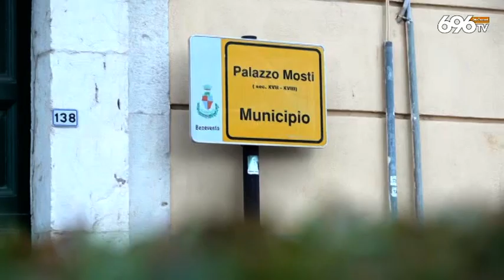Benevento, Perifano già all'attacco di Mastella